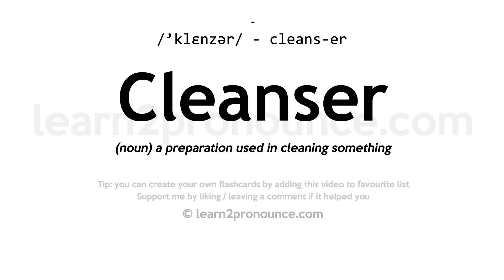Pronunciation of Cleanser | Definition of Cleanser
Cleanser pronunciation | How to pronounce Cleanser in English?
/`klenzər/
Meaning of Cleanser | What is Cleanser?
(noun) a preparation used in cleaning something
What is Cleanser | Cleanser meaning and definition?